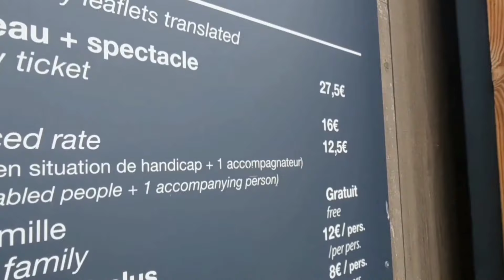ฝรั่งพาตะลอน 🇲🇫 ชีวิตติดตะลอนจ้าตอนนี้ พ่อใหญ่ไม่ใด้ชื้อตั๋วเลยเข้าไปชมข้างในไม่ใด้